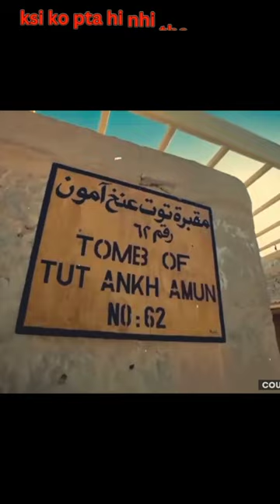The Lost Tomb of Tutankhamun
Explore the enigmatic world of Tutankhamun, the legendary Egyptian pharaoh who captivated the imaginations of archaeologists and history enthusiasts alike. Unearth the secrets of this young ruler, whose tomb lay hidden in the sands of the Valley of the Kings for over 3,000 years before its sensational discovery by Howard Carter in 1922
if video is helpful then hit like for algorithm
Through this channel you will get femilier with a lot of topics and information we missed from history and past. This channel is all about education and you will learn interesting facts from around the world.